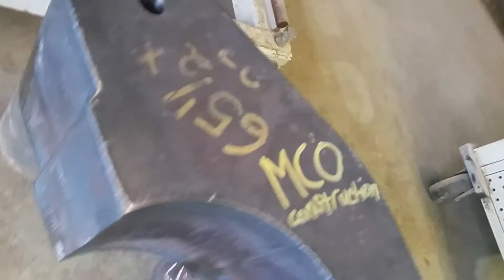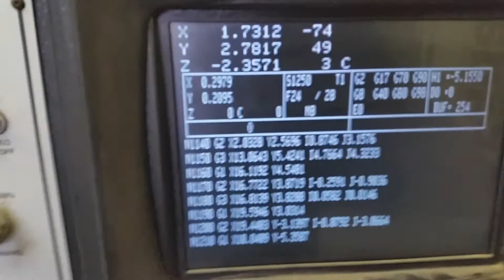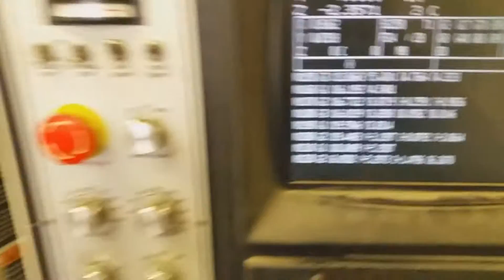8 inch thick milling outer profile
MILLING 8 INCH THICK PLATE WITH CAT40 CNC FADAL MILL.